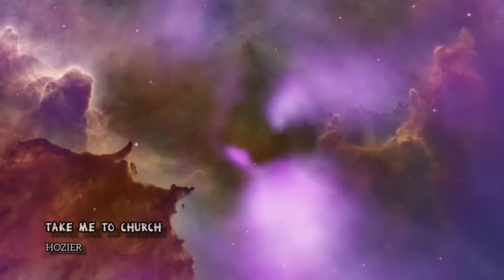TAKE ME TO CHURCH | HOZIER | 1 HOUR LOOP | nonstop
Song        Take Me To Church
Artist      Hozier

PS... Spread support and love.
This song may be showing ads considering that the owner of the song has the right to put ads under youtube policy, and thee typical is not earning revenue from the ads due to copyright claim restrictions.

LYRICS